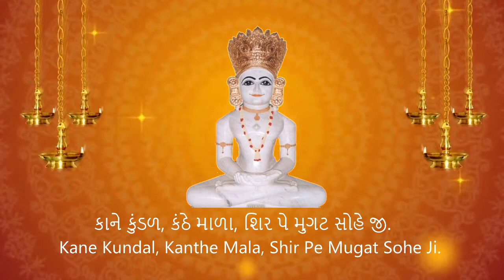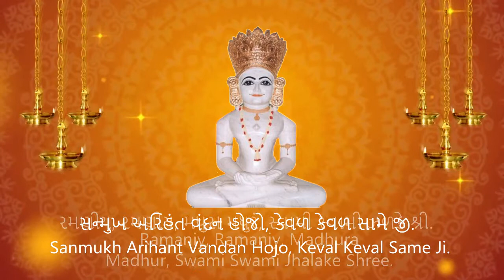Mahavidehkshetra Ma Simandhar Swami by Kaviraj